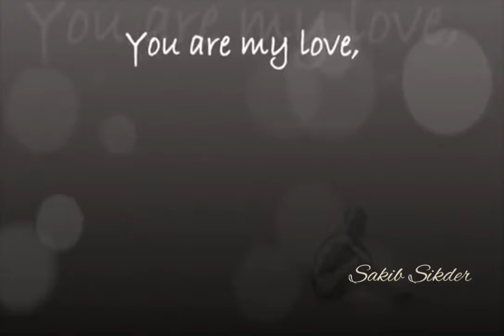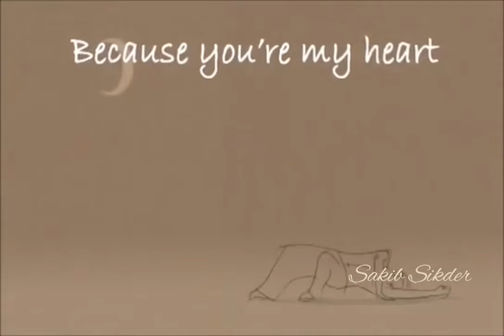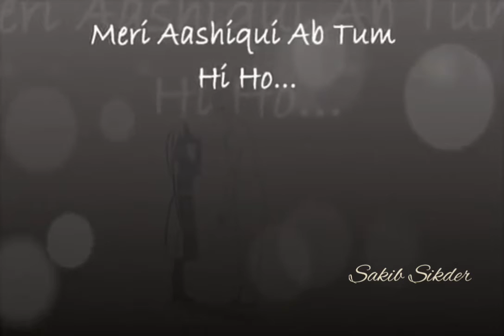You are my love song. English + Hindi version By Sakib Sikder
You are my love song Tum hi ho version  By  Sakib Sikder